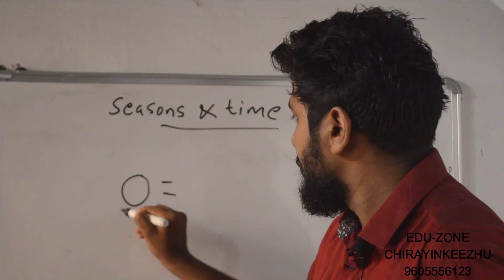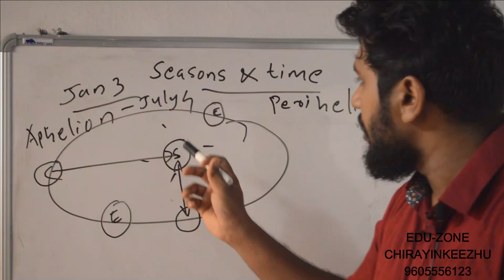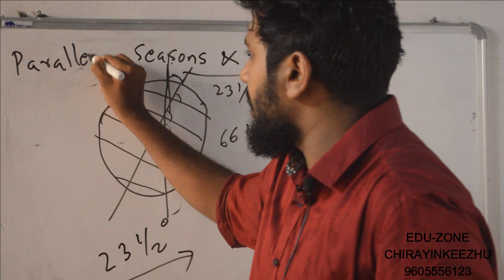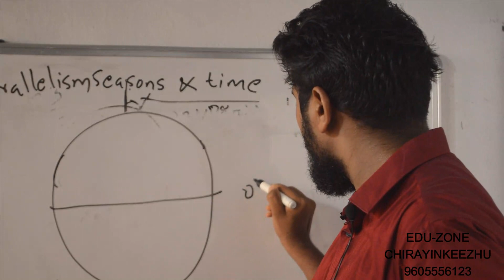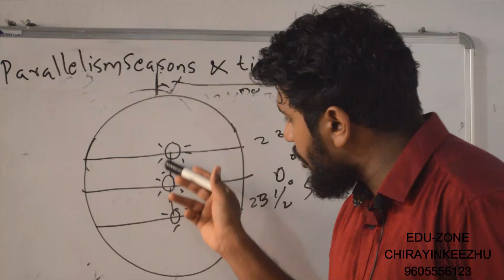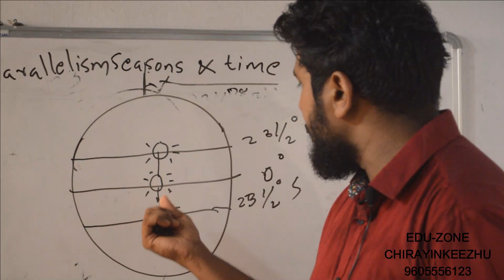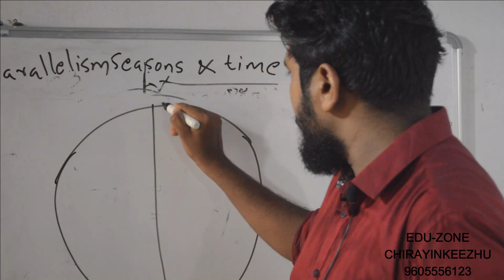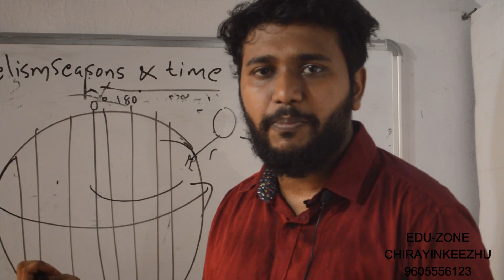CLASS 10|| GEOGRAPHY||PART-1